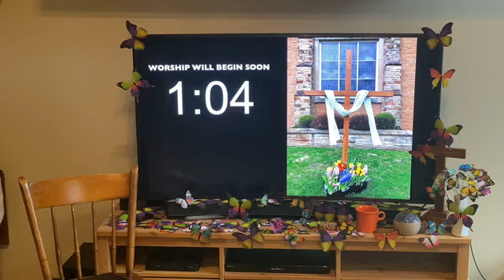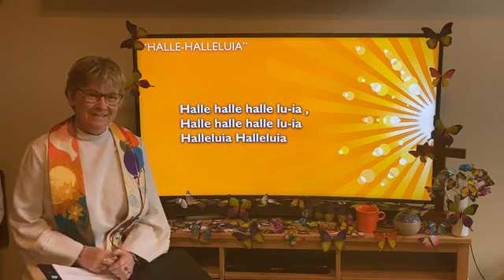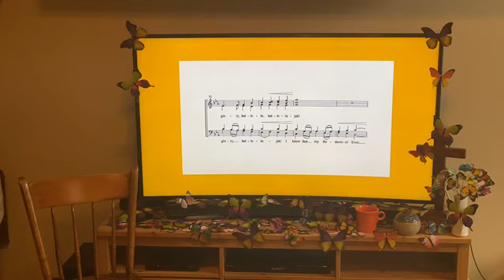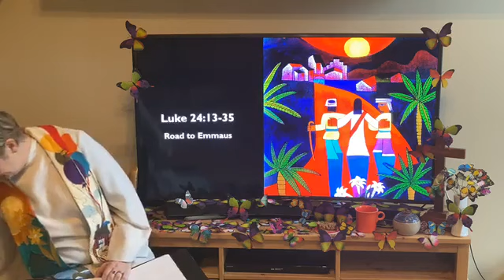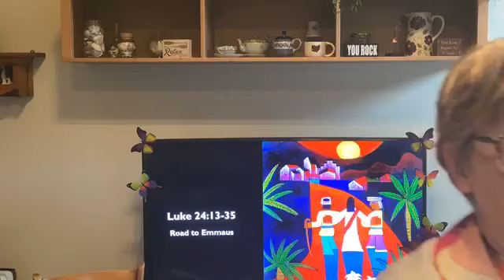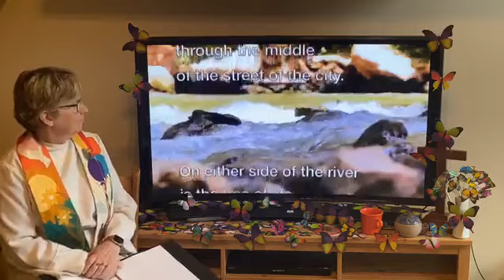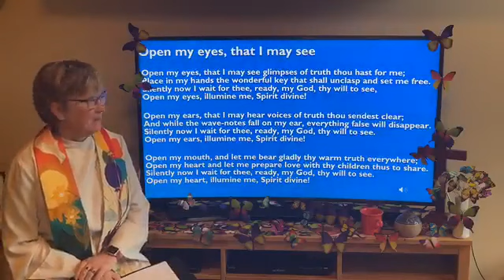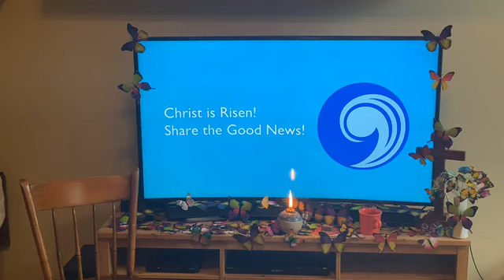April 26, 2020 Easter 3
Acts 2:36-41
Luke 24:13-35

Road to Emmaus